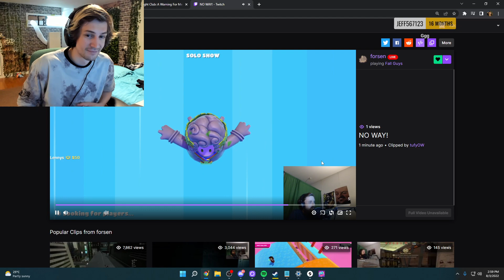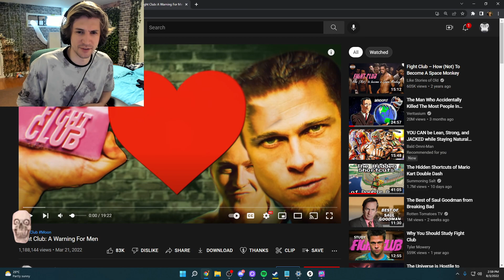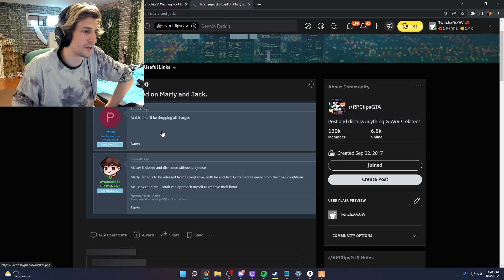xQc plays Fall Guys 8/2/2022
VOD TITLE: 🔴BIG JUICE🔴MEGA DRAMA🔴WOW🔴I CANT BELIEVE THIS HAPPENED🔴COME FIND OUT WHAT IT IS🔴THIS IS NOT CLICKBAIT🔴(IT IS)🔴REACTLORD🔴GAMEGOD🔴